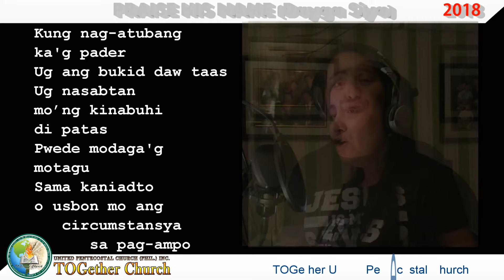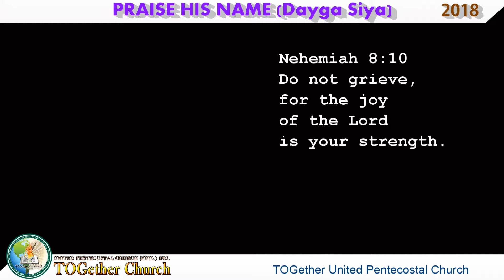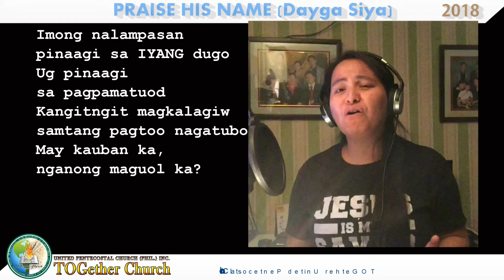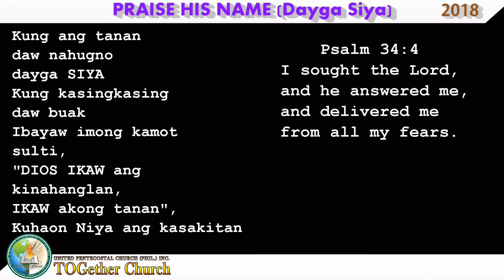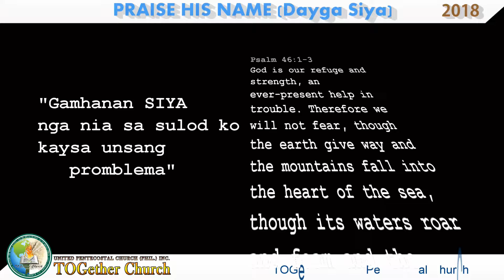EPISODE 31: Dayga SIYA | TOGether Worship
Praise HIS name sang and translated in cebuano / bisaya

visayan christian songs
visayan worship songs
praise and worship songs lyrics
christian songs list
cebuano worship songs
cebuano worship
cebuano christian songs
bisaya christian music